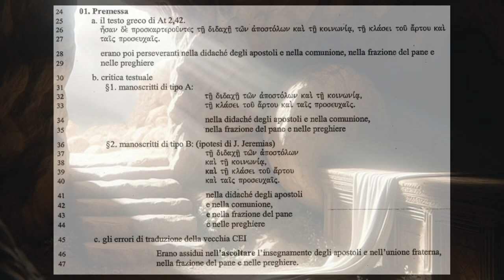Gli Atti degli Apostoli 4A Le caratteristiche pastorali della Chiesa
1. Premessa
a. il testo greco di At 2,42.
ήσαν δε προσκαρτερούντες τη διδαχή τών άποστόλων και τη κοινωνία, τη κλάσει τού άρτου καί
ταϊς προσευχαΐς.
erano poi perseveranti nella didaché degli apostoli e nella comunione, nella frazione del pane e
nelle preghiere

b. critica testuale
§1. manoscritti di tipo A:

τή διδαχή τών άποστόλων καί τη κοινωνία,
τή κλάσει τού άρτου καί ταϊς προσευχαΐς.
nella didaché degli apostoli e nella comunione,
nella frazione del pane e nelle preghiere
§2. manoscritti di tipo B: (ipotesi di J. Jeremias)
τή διδαχή των άποστόλων
καί τη κοινωνία,
και τη κλάσει τού άρτου
και ταΐς προσευχαΐς.
nella didaché degli apostoli
e nella comunione,
e nella frazione del pane
e nelle preghiere
c. gli errori di traduzione della vecchia CEI
Erano assidui nell'ascoltare l'insegnamento degli apostoli e nell'unione fraterna,

02. La perseveranza
a. ricorrenze: At 1,14; 2,42.46; 6,4; 8,13; 10,7
b. valore: At 1,14
At 2,42